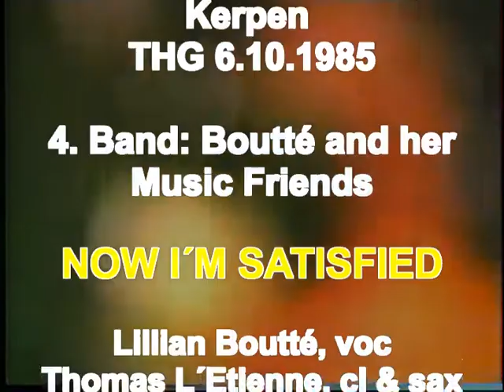NOW I´M SATISFIED - 2 Jazznight Kerpen 6 10 1985 Lillian Boutté and her music friends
2 Jazznight Kerpen 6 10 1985 Lillian Boutté and her music friends  NOW I´M SATISFIED: Thomas L'Etienne, ts, cl,Knud Knudsen, p, Gerd Tänzer, dms, Bob Colverhouse, sb